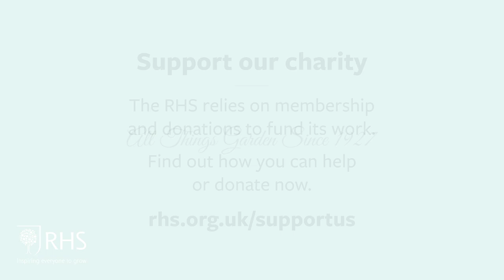Creating a cottage garden with Holden Clough Nurseries | Tatton Park at Home 2020 | RHS